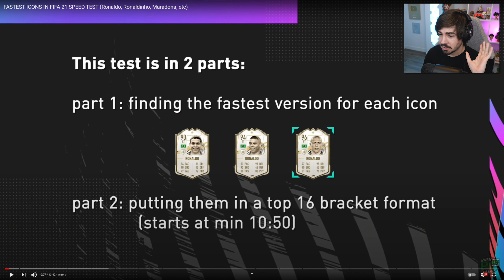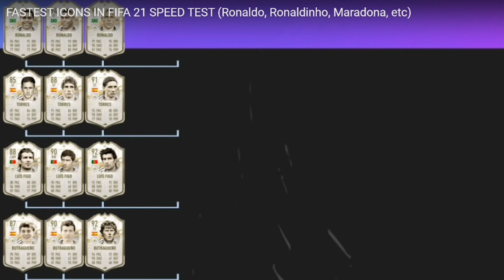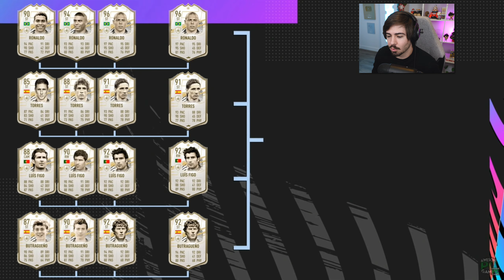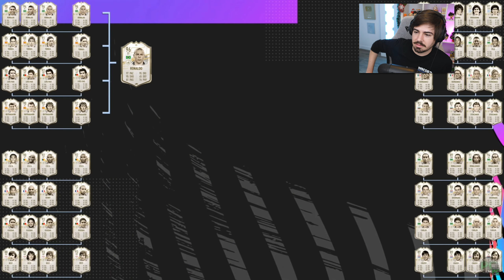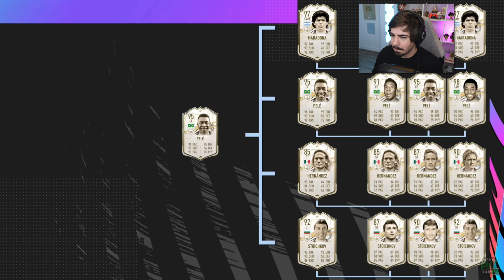QUEM É O ICON MAIS RÁPIDO DO FIFA 21? TESTE DE VELOCIDADE ICONS NO FIFA